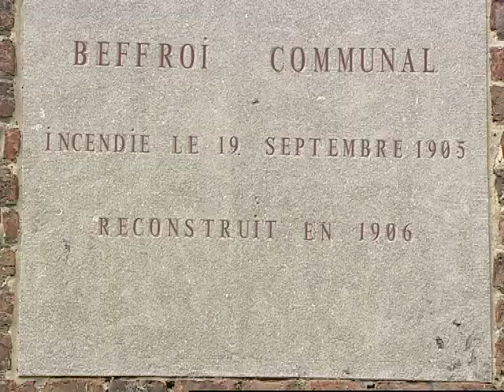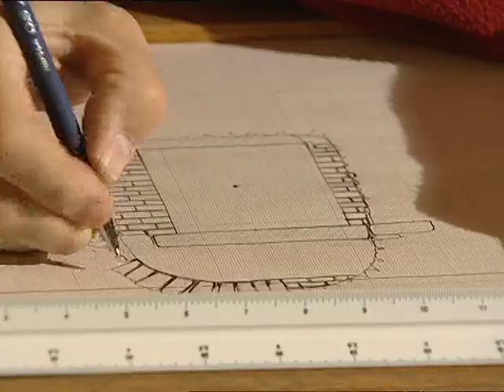Le beffroi de Gembloux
Le beffroi de Gembloux (juillet 2005)

Cent ans après l'incendie qui l'a touché le 2 septembre 1905, le beffroi de Gembloux vient de rejoindre les autres beffrois belges et français sur la liste du patrimoine mondial.
Tout comme les autres beffrois de la liste, il constitue un témoignage hautement significatif de la conquête des libertés communales, acquises ici à la Révolution, par la suppression d'une abbaye, souveraine depuis le Haut Moyen Âge, qui régnait jusqu'alors sur les terres de Gembloux. Autrefois tour de l'église paroissiale primitive, il devint donc au 19e siècle, le symbole du pouvoir local civil ; la destruction de la nef de l'église eut pour conséquence de renforcer son rôle dominant sur la ville, à la pointe du promontoire rocheux.

Les précieuses sources historiques et iconographiques ont rendu possible une connaissance approfondie des origines et de l'évolution architecturale de cet édifice dans son environnement immédiat.

Des fouilles en 1992 ainsi qu'une étude archéologique du bâti -- menée essentiellement à l'intérieur - ont permis de déterminer cinq phases de construction comprises entre les 12e et 19e siècles, avant sa reconstruction en 1906, après le dernier incendie.

Pour en savoir plus :
Les Cahiers de l'Urbanisme, n° 57 -- Décembre 2005 : "Histoire et archéologie du beffroi de Gembloux" par Jean PLUMIER, O. BERCKMANS et S. PLUMIER-TORFS, et "Gembloux, délimitation de la zone tampon et mesures de protection du beffroi communal" par Pierre COX.

Un film de l'asbl Cultura Europa, en 2004.